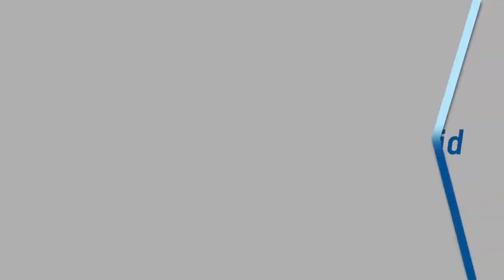Ribuan Buruh Turun Ke Jalan Tuntut Pencabutan Aturan JHT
Unjuk rasa menuntut pemerintah untuk mencabut aturan terkait pencairan Jaminan Hari Tua (JHT), kembali digelar di Jakarta, Rabu (23/2/2022). Ribuan buruh mendesak pemerintah mencabut Permenaker Nomor 2 Tahun 2022, yang mengatur pencairan dana JHT baru bisa dicarikan saat pekerja berusia 56 tahun.